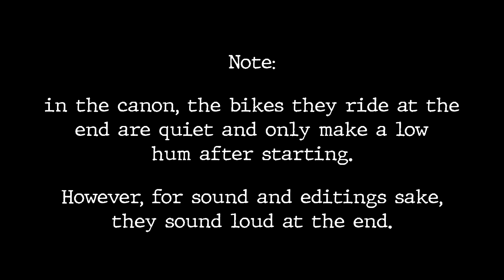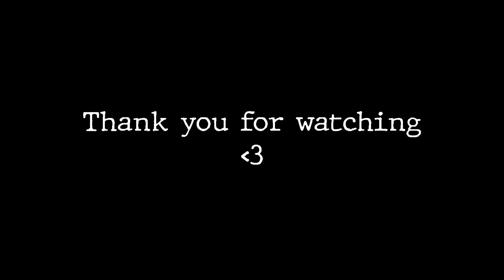Road to the Remedy - Chapter 2 - Wake up call [Comic Dub]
Luna - Martha [maple.kiwi_]
James - Justin [seductiveswine]
Michelle - Vee [coffveecup]

End creds song: Rainbow Road - Brock Berrigan

Programs used:
Clip Studio Paint Pro - Drawing
Hitfilm Express Content Creator Pack - Editing
OBS - Recording